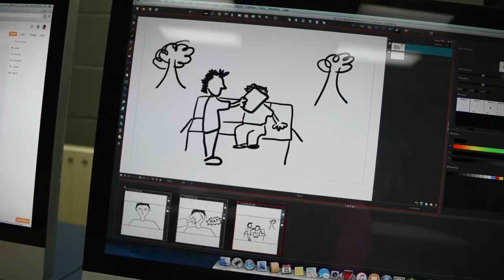老外學說 “水” (失敗篇)｜藍諾VLOG#5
我終於有空可以好好做Vlog了～
之前都是坐在桌子前講話，今天帶你去城裡晃晃
然後請原ㄑㄩˇ諒ㄒㄧㄠˋ我同學
喜歡我的攝影包嗎？點這個連結可以打9折！